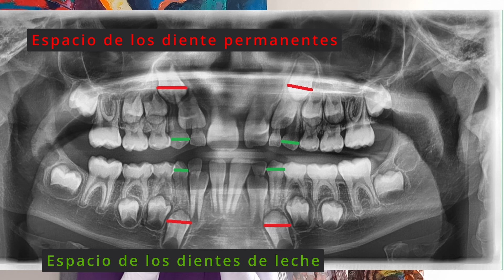Mira lo que paso aquí CORREGIMOS LA MORDIDA CRUZADA ANTERIOR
Hola, si eres nuevo en mi canal mi nombre es Gina Ardila, soy odontóloga, especialista en Ortodoncia y Ortopedia maxilar. Hoy vamos a ver el resultado de corregir una mordida invertida anterior parcial, clase III, mordida cruzada anterior.

Temas
• Mordida cruzada anterior
• Dispositivos Eptamed
• Ortodoncia postural
• Ortopedia maxilar
• Aparatos para corregir mordida
• Clase III
• Clase III funcional
• Resultados tratamiento
• Lo que falta para terminar tratamiento
Sonreír es tu carta de presentación, yo estoy aquí para ayudarte a tener esa hermosa sonrisa, que te va a abrir puertas para el futuro. ¿Quieres una cita?

Otros videos:
MANDÍBULA pronunciada, Clase 3 o Clase III, ¿Cómo identificarla?

Puedo hacerme ortodoncia si me faltan dientes | Prótesis con brackets